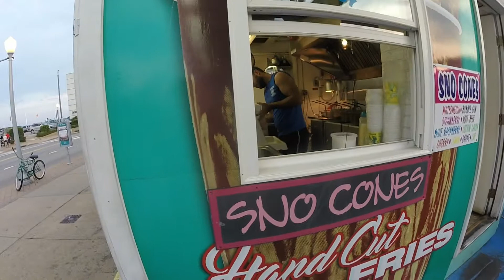OBX PART 1